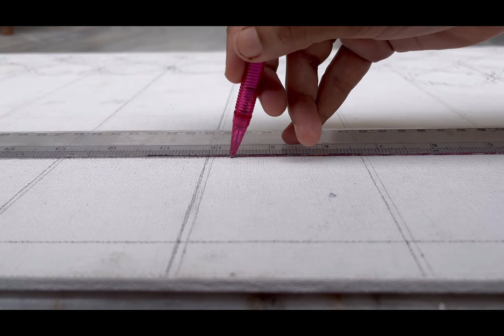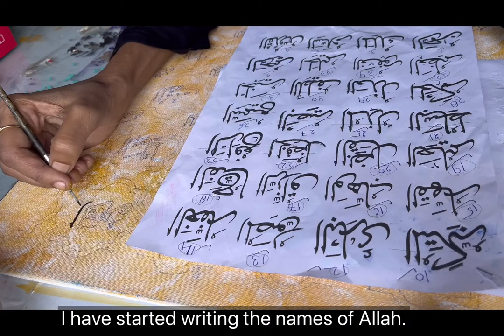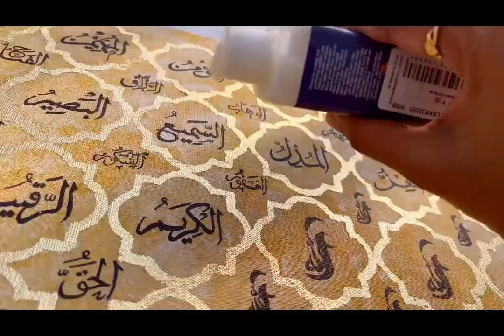beautiful 99 names of Allah Arabic calligraphy | Modern painting technique of Asma Ul Husna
In this video I will show you how we can write Allah's name in simpler and easy way. I have taken 18x30 inch hard board canvas. Hope you like it.